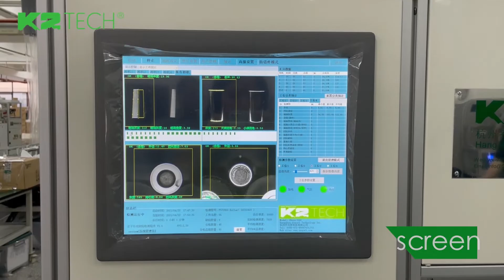K2 Tech Inline Visual Inspection Solution to the bearing rollers, taper rollers, cylindrical rollers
Taper rollers, cylindrical rollers are the rolling elements of the bearings, the K2 Tech inline inspection solution focus on  production line for automatic size sorting , hardness testing, eddy current testing, washing & drying, automatic optical inspection machine , oiling, and packing of rollers. Realizing appearance defects and sorting of rollers.

Hangzhou Qogori Tech Co., Ltd. (K2 Tech) is a well-known machine vision equipment manufacturer, adhering to “Innovation changes life” and focusing on R&D of machine vision, artificial intelligence technology. With more than 60% of employees engaged in R&D center, K2 Tech enjoyed high reputation among customers all over the world. The optical visual inspection solution has been widely applied in bearings, automotive, pharmacy industries.
Jocelyn 丨 Senior Manager
Hangzhou Qogori Tech Co., Ltd.
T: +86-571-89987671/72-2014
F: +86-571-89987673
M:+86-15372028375